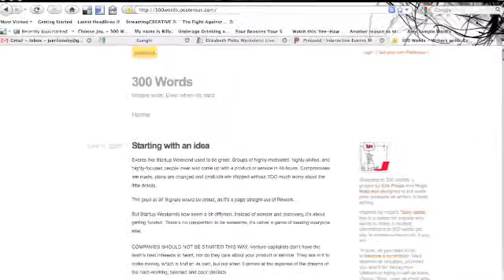FF June 11, 2010.m4v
Check out Jason's Follow Friday picks for Friday, June 11th 2010